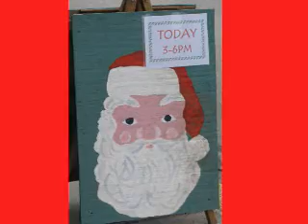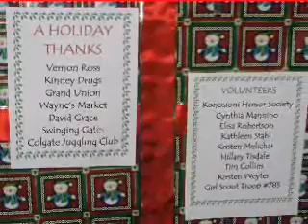Santa Comes to Hamilton